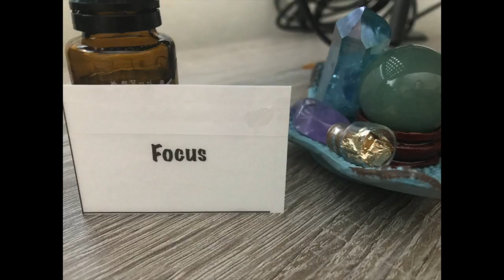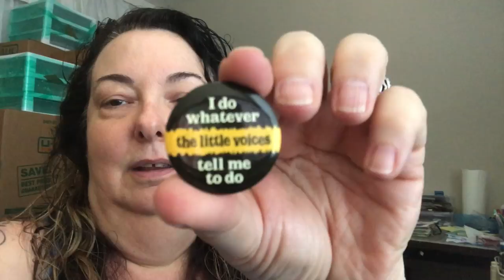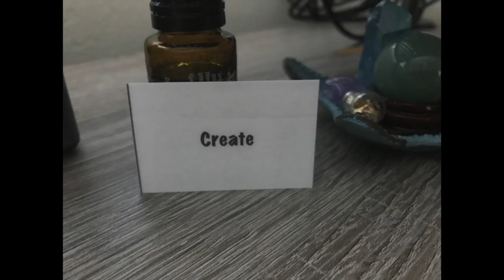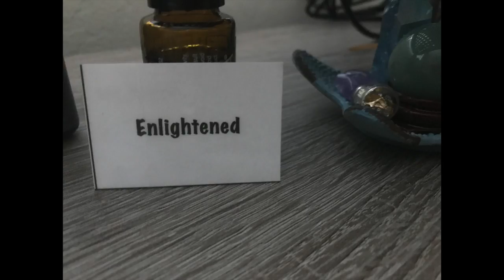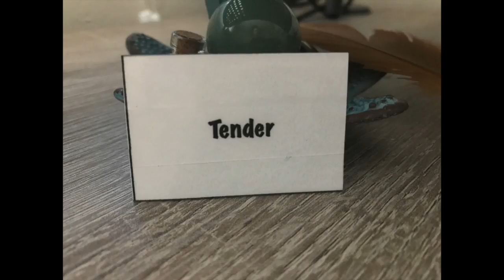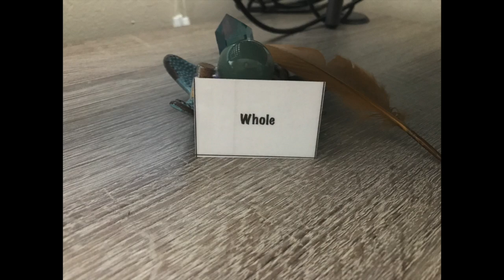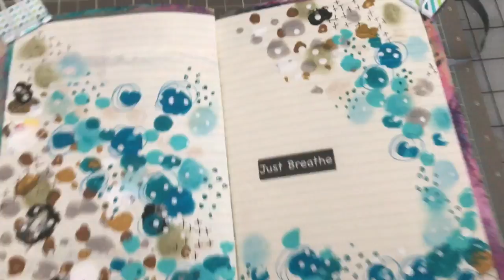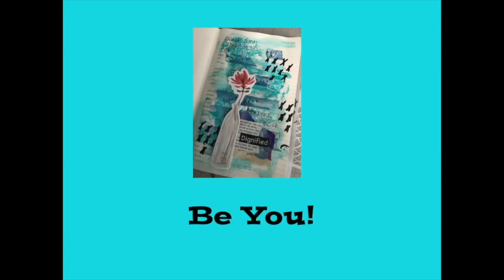Vlog 7-29-18 To 8-4-18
Windex outdoor cleaner

Dotting Tools